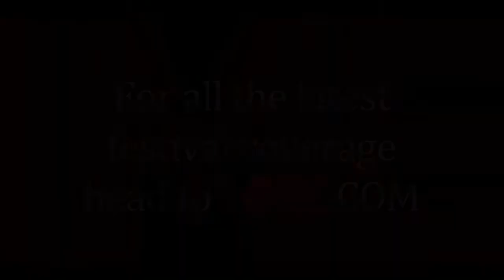Jagwar Ma - 'Mansun, Korn & Hole Should Headline Reading 2014'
NME catches up with Oz legends Jagwar Ma at Reading festival.